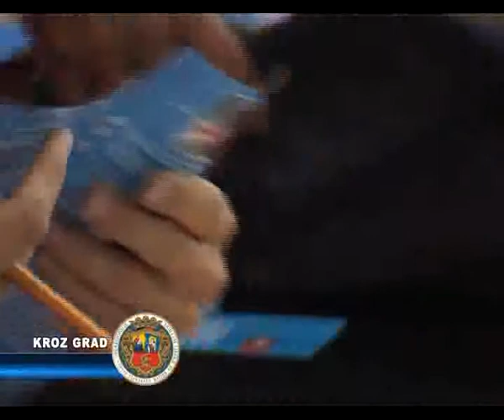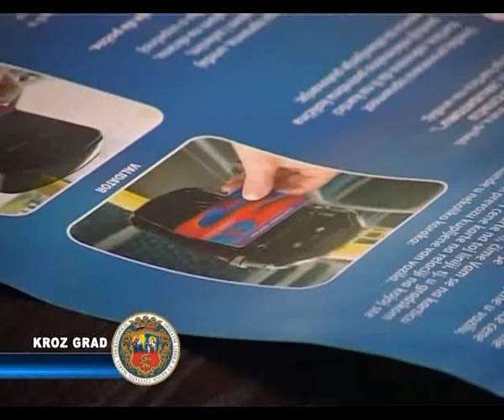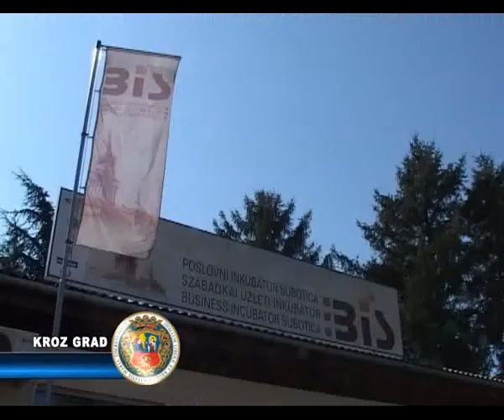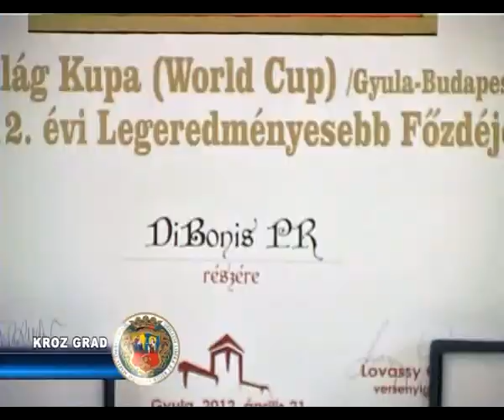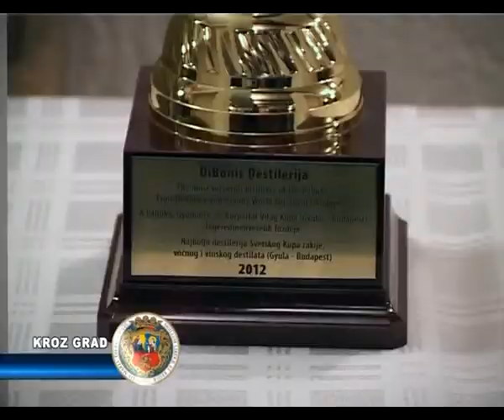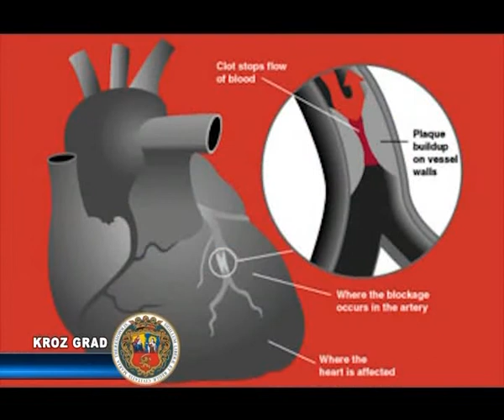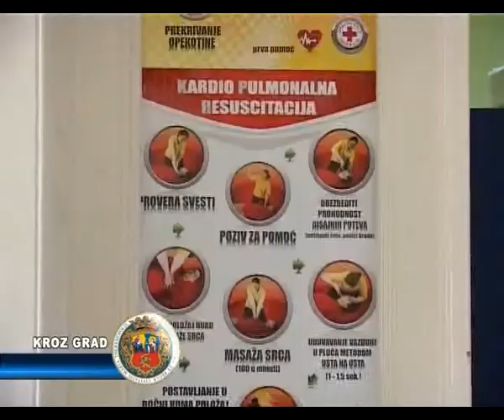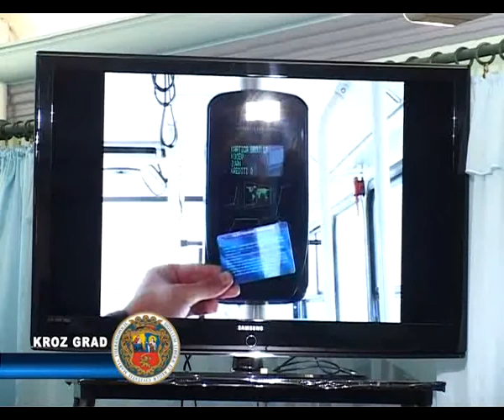KROZ GRAD 08.10.2012.